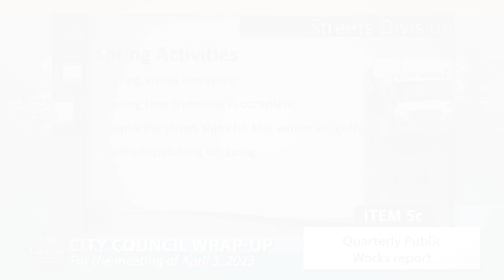Lakeville City Council Wrap Up 04-03-2023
Highlights of the April 3, 2023 Lakeville City Council meeting. Full meeting at LakevilleMN.gov